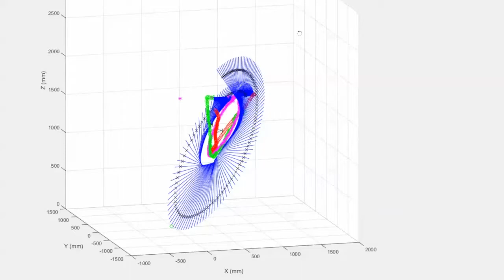Rickie Fowler Center of Curvatures